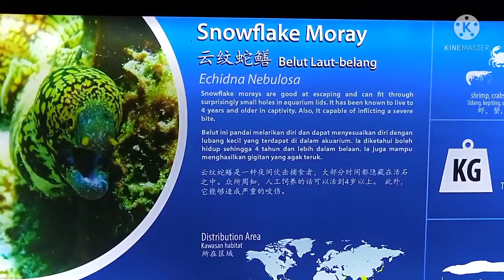Snowflake Moray Fish.. @ The Top Boutique Aquarium Penang Malaysia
parang ahas na isda